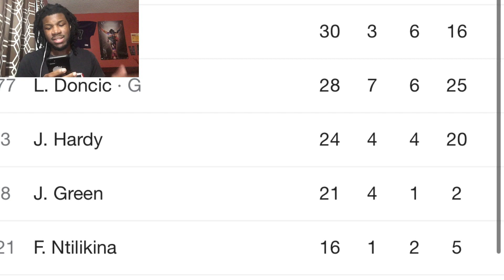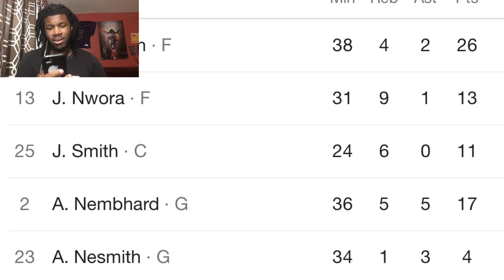MAVERICKS VS PACERS REACTION 2023 DALLAS MAVERICKS VS INDIANA PACERS HIGHLIGHTS REACTION 2023